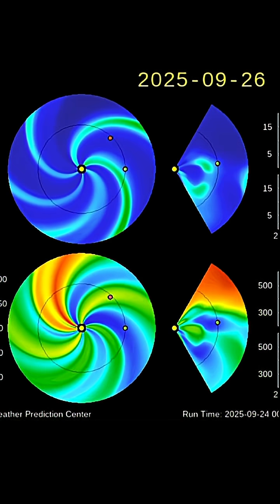BIG Plasma BURST From the Sun‼️ Incoming Geomagnetic Instability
September 24 2025